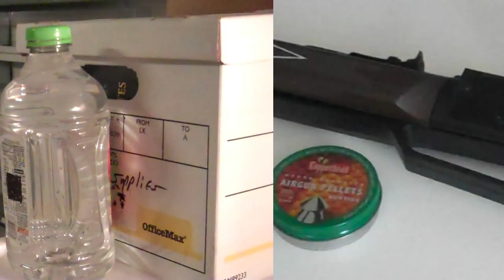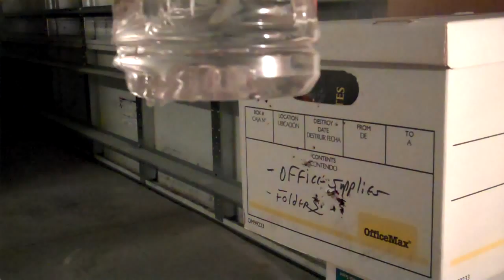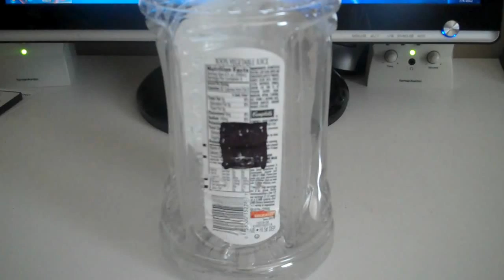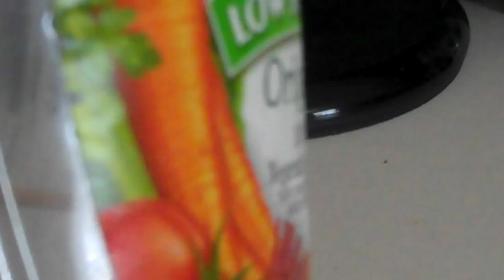.177 Pellet Penetration Test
Ballistic test of a .177 Pellet fired from a Daisy Powerline 880S using eleven pumps.  The pellet used is a Crosman Copperhead hyper velocity air gun pellet designed for hunting.  The pellet has a pointed tip.  The target was a thick plastic four and half inch diameter juice jug filled with water.  The shot was made at ten feet.  For the best amateur ballistic tests, check out tnoutdoors9 channel on YouTube.  Other good ones are andreleger2001 and BrassFetcher.